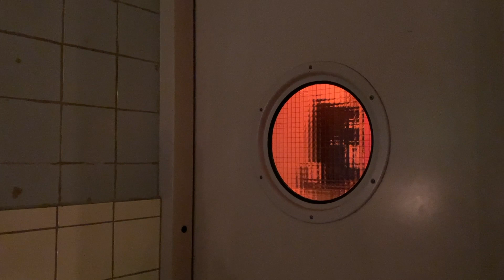Bipolar Feminin - Herr Arne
Das Debütalbum "Ein fragiles System" von Bipolar Feminin erschien am 19. Mai 2023 via Buback Tonträger/Indigo/Zebralution.

TOUR DATES:

19.08. - Tulln - Donaubühne (Support für Voodoo Jürgens)
08.09. - Salzburg - Take The A-Train Festival

14.09. - München - Import/Export (Support: Weakboys)
15.09. - Heidelberg - Karlstorbahnhof (Support: CAVA)
16.09. - Karlsruhe - P8 (Support: Goldzilla)
17.09. - Frankfurt a.M. - Mousonturm
19.09. - Potsdam - Waschhaus (Support: CAVA)
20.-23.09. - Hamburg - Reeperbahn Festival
24.09. - Hannover - Faust (Support: Nein Danke)

26.09. - Bremen - Tower
27.09. - Berlin - Schokoladen (Support: CAVA)
28.09. - Köln - Bumann & Sohn (Support: CAVA)
29.09. - Erfurt - Museumskeller (Support: CAVA)
30.09. - Wolfsburg - Sauna-Klub (Support: CAVA)

19.10. - Linz - Stadtwerkstatt
20.10. - Villach - Kulturhofkeller
21.10. - Steyr - Röda
25.10. - Krems - Cinezone
09.11. - Graz - Postgarage
10.11. - Innsbruck - Bäckerei
15.11. - Thun - Mokka
16.11. - Luzern - Neubad

17.11. - Zürich - Ziegel
18.11. -  Wien - Europavox Festival
22.12. - Ebensee - Kino Ebensee

30.01. - Regensburg - Alte Mälzerei
31.01. - Schorndorf - Club Manufaktur
01.02. - Halle (Saale) - Pierre Grasse
02.02. - Mainz - Schon Schön (Support: CAVA)

03.02. - Wuppertal - Die Börse (Support: CAVA)
06.02. - Berlin - Privatclub

CREDITS:

Video: Olga Steiner

Bipolar Feminin sind:
Lyrics, Vocals & Guitar: Leni Ulrich
Guitar: Jakob Brejcha
Bass: Max Ulrich
Drums: Samu Reisenbichler

Recorded, mixed & produced by FAZO666FAZO
Mastered by Lukas Wiltschko

LYRICS:

Erst brennt die Schule dann die Bank
Ich geh nach Hause fühl mich entspannt
Und warte auf Arne Zank

Ich spür den Mollo in der Hand
Hab mich letztens erst verbrannt

Hilfe Hilfe Arne Zank

Die Lieblingsflasche rausgesucht
Anschließend richtig gut betucht
Wie elegant – wie Arne Zank

Fick dich ins Knie Elbphilharmonie

Hab schon lange nichts mehr verbrannt
Reich mir die Hand oh Arne Zank

Stolpern über den spitzen Stein

Herr Arne willst du nicht bei mir sein?
Oh nein oh nein
Oh nein oh nein oh nein